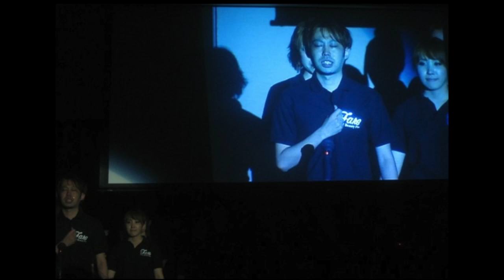2012年11月19日 第三回 美容道甲子園 決勝大会 オープニング映像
2012年11月19日　第三回美容道甲子園決勝大会 オープニング映像を制作しました。
「美容師になって良かった事、この志事をしていて良かった事」を熱くプレゼンする素晴らしい大会です。

【制作内容】
Mac版iMovieの予告編をベースに、Final Cut Pro Xで編集しました。
イベントのオープニングの為、重厚感と開会の盛り上がりにiMovieの「英雄ドラマ」を使用。Mac版のiMovieの予告編にはjpgなどの静止画が使えないと判明するまで時間がかかりました。（iOS版では使えるのにね）

静止画を使って、もうちょっと自由に編集したかったので、iMovieで必要なテキストなどを記入した上で動画を書き出し、Final Cut Pro Xでチョン切りながら編集しました。
もっとスキルを上げたい〜。